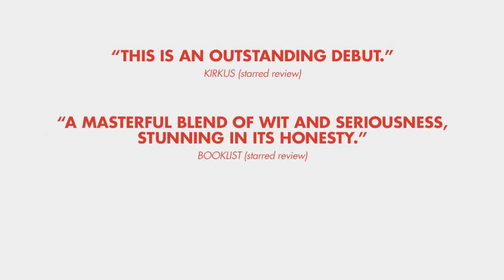Focus Group on John Kenney's TRUTH IN ADVERTISING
Publishers' market research for former ad man and debut novelist John Kenney's Truth in Advertising, a wickedly funny, honest, and ultimately moving story about the absurdity of corporate life, the complications of love, and the meaning of family.